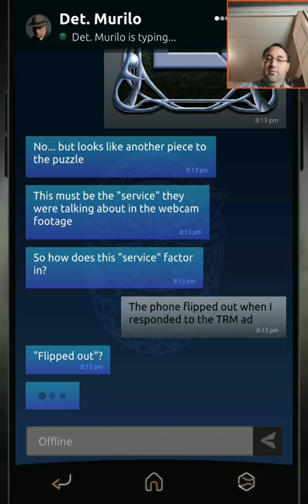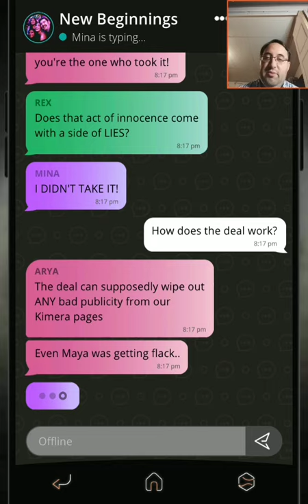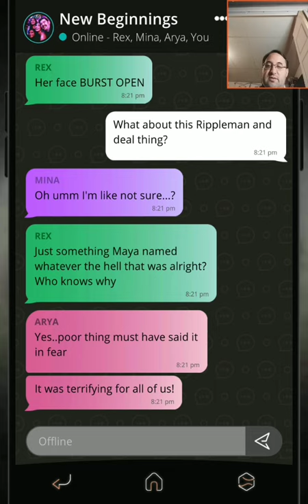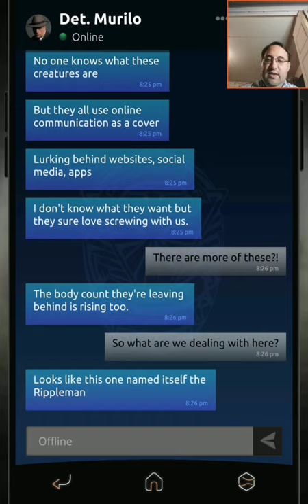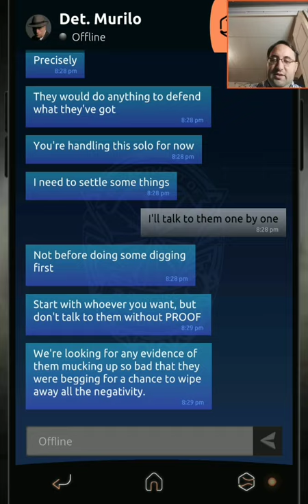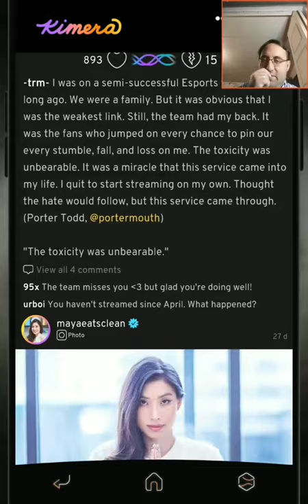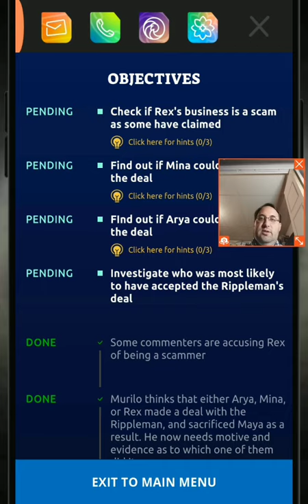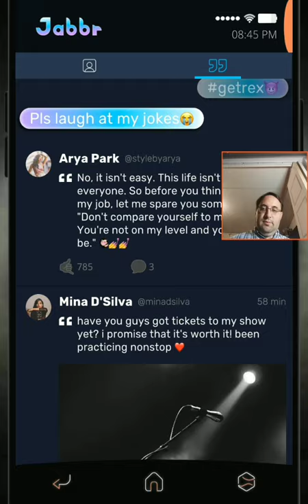Singing a Different Tune in Simulacra 2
Now that they were caught in the act of being with Maya when she died, the group starts turning on each other.